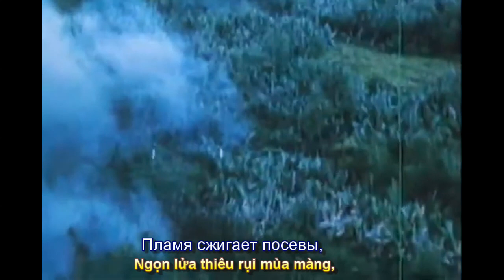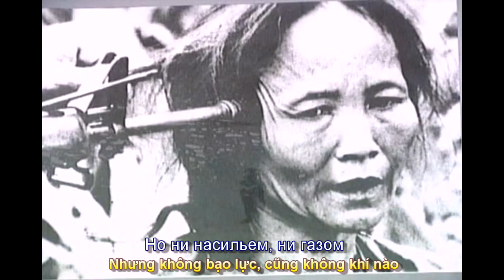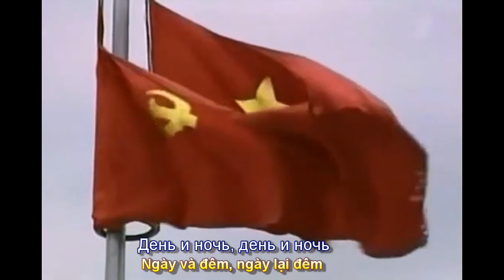Руки прочь от Вьетнама! (KHÔNG ĐƯỢC ĐỤNG ĐẾN VIỆT NAM!) Исп. Н Шеманкова (Subtitles)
Bài hát - Руки прочь от Вьетнама! (KHÔNG ĐƯỢC ĐỤNG ĐẾN VIỆT NAM!) Phụ đề Nga Việt Phúc Nguyên; Giọng hát của ca sỹ - Исп.Н. Шеманкова trong video với các hình ảnh minh họa sinh động.